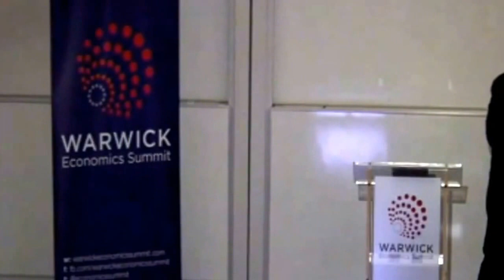East Asia's Economic Integration - Surin Pitsuwan- Warwick Economics Summit 2013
Surin Pitsuwan - East Asia's Economic Integration - Warwick Economics Summit 2013

A talk from Surin Pitsuwan on East Asia's Economic Integration.

Hailing from Thailand, Surin Pitsuwan has been involved in shaping the political landscape of his country for over 25 years, from his political beginnings as a Member of Parliament and Secretary to the Speaker of the House of Representatives, to later holding the influential position of Minister of Foreign Affairs.

As the 12th Secretary General of the Association of Southeast Asian Nations (ASEAN), a role he held from 2008 until early this year, Surin has seen ASEAN through a period of tremendous global change and challenge, offering a unique perspective on its position now and then.

 Cr.Warwick Economics Summit